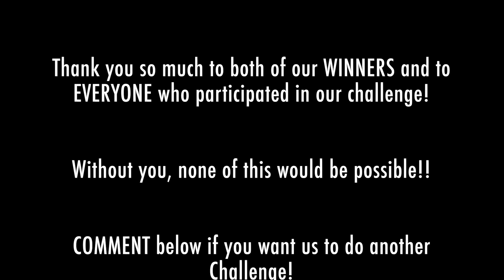We're MOVING + Summer Challenge WINNERS!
Thank you so much to everyone who participated in our summer challenge! We have already received so many request for when the next one will be! We are thinking the fall! But stayed tuned!
And yes, WE ARE MOVING TO TAMPA! Who would like Drew and I to sit down and film a Q&A together?
FIND ME AND SAY HI!